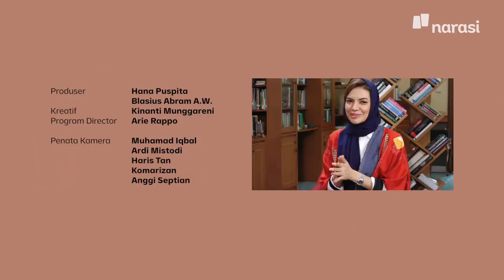Rumus Berbaik Sangka bersama Pandji | Shihab & Shihab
Abi Quraish menceritakan kisah Nabi Adam yang terusir dari surga akibat sikapnya yang berburuk sangka terhadap Allah SWT karena bisikan setan. Buruk sangka itulah dosa pertama yang dilakukan manusia.

Di Shihab & Shihab, Pandji bercerita tentang dirinya yang sering kali menjadi korban buruk sangka orang lain. Sama halnya dengan Abi Quraish.

Abi Quraish kemudian menjelaskan rumus berbaik sangka dengan melakukan tabayyun. Apa itu tabayyun dan bagaimana melakukannya? Apa saja amalan yang bisa dilakukan untuk melunturkan dosa berburuk sangka dan dosa-dosa lainnya?

Simak penjelasannya di video ini.

(Narasi)

Tonton juga Shihab & Shihab Edisi Ramadan eps. [Rumus Berbaik Sangka bersama Pandji] dan episode lainnya di